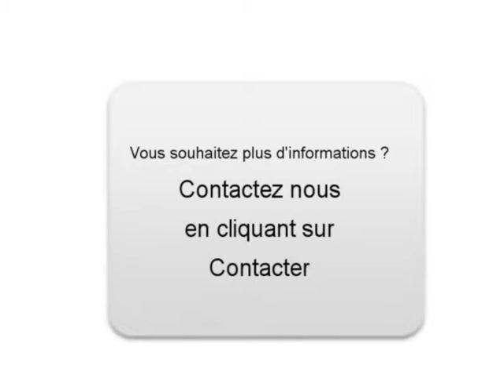Achat Vente une AUDI A4 ALLROAD Clérieux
A vendre à  Clérieux  Occasion automobile AUDI A4 ALLROAD de 68500 Km.
automobile occasion Autoenvideo : Achat Vente une AUDI A4 ALLROAD  Clérieux  Drôme